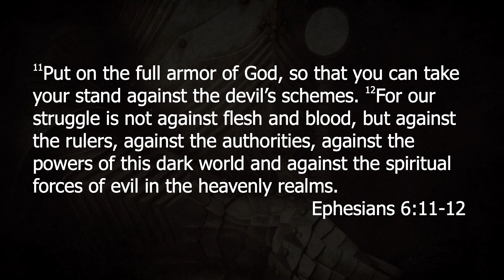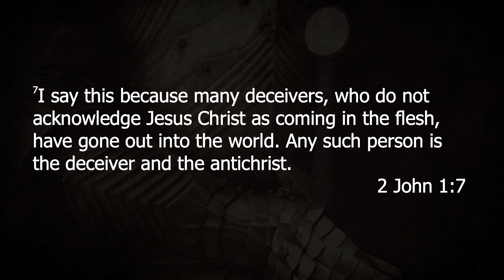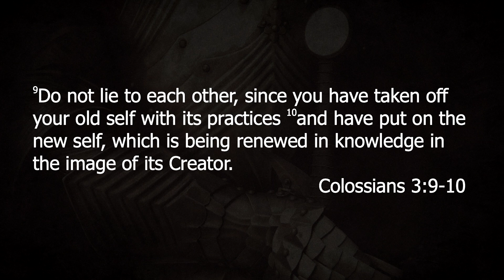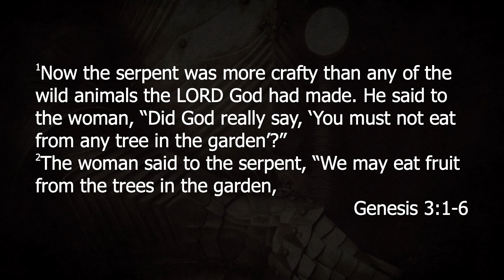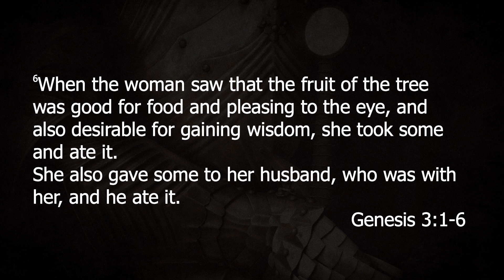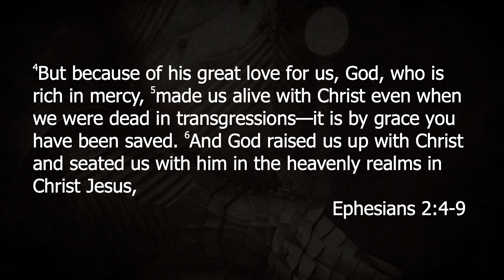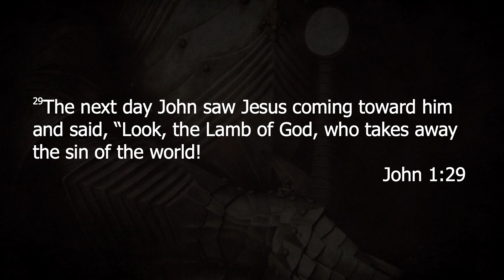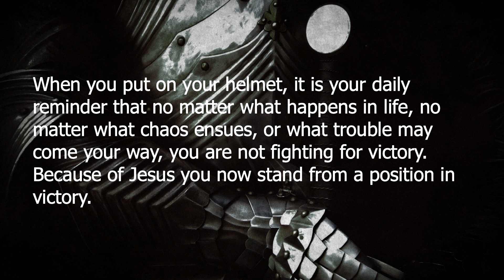Armor Up Helmet of Salvation